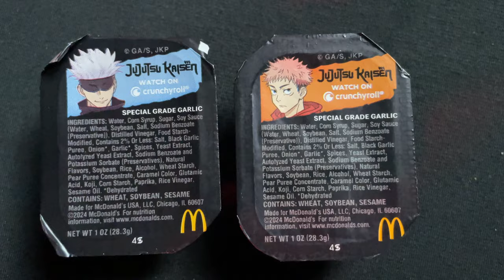Jujutsu Kaisen X McDonalds: Epic Collaboration!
Join us as we talk about the Jujutsu Kaisen X Mcdonalds Collab. Down to their new $5 meal!